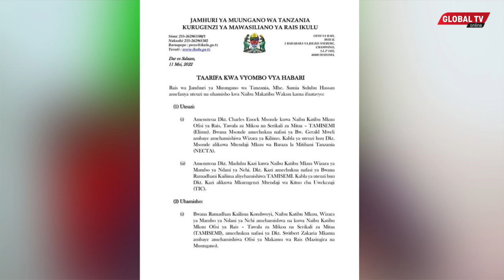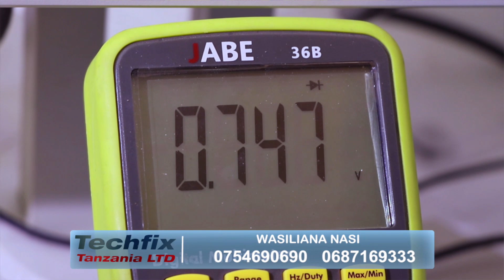🔴#​​BREAKING: RAIS SAMIA ATEUA TENA, DKT MSONDE AMPELEKA TAMISEMI, WENGINE AWAHAMISHA..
Rais Samia amemteua Dkt. Charles Msonde kuwa Naibu Katibu Mkuu TAMISEMI (Elimu) akichukua nafasi ya Gerald Mweli ambaye amehamishiwa Wizara ya Kilimo, kabla ya uteuzi Dkt. Msonde alikuwa Mtendaji Mkuu wa Baraza la Mitihani Tanzania (NECTA).

Rais Samia amemteua pia Dkt. Maduhu Kazi kuwa Naibu Katibu Mkuu Wizara ya Mambo ya Ndani akichukua nafasi ya Ramadhan Kailima aliyehamishiwa TAMISEMI.